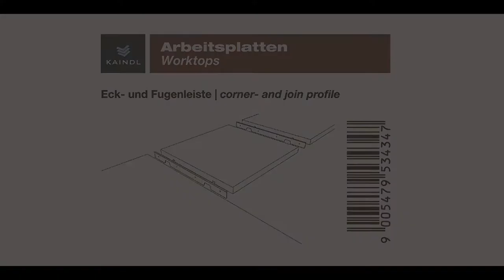Eck- und Fugenleiste | corner- and join profile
Arbeitsplatten Verbindungen über das Eck oder per Fuge. In dieser Montageanleitung wird dir gezeigt, wie du mithilfe des Kaindl Arbeitsplatten Zubehörs, dir deine Arbeitsplatte Zuhause leicht montieren kannst.